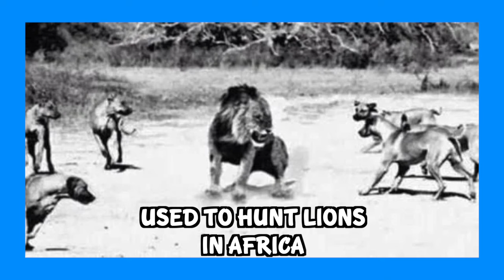A Guide to Owning a Rhodesian Ridgeback dog! | The AFRICAN LION Hunters!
What’s Up guys! Im Dr. Lindsay Butzer a small animal veterinarian and I have always wanted to Own a Rhodesian Ridgeback!

Most people want to own a Ridgeback because they are majestic, muscular, strong and athletic dogs and have a cool history of being are used to hunt lions! ☝️However, they are large dogs and can weigh up to 85 pounds and may be too much hound for the average dog owner!

MYTH ABOUT RIDGEBACKS:
So you might have heard that Rhodesian Ridgebacks are African Lion Hounds and hunted lions in South Africa where they are from, and this is true, but they did not take down lions, they are used in packs to hold lions in one place for hunters to then approach them. And as a Hound this dog was also used to take down Antelope, fend off Baboons and herd the occasional Ox.
And what should this mean to you? That the Rhodesian Ridgeback is a hard-core dog!!

THE RIDGE:
As most people know the breed is cherished by their ridge of hair that grows in an opposite direction along the dog's spine usually topped by a couple of swirls of hair, at the withers-end of the spine, called “Crowns”.

ORIGIN:
The Ridge originated by their African ancestor dog's, some of whom had ridges, such as Mastiffs, Grey hounds, and Great Danes. But the real reason the ridge is so cherished is that the dog's with ridges would always come back after helping to hunt lions, and so the belief began that the dog's with ridges were better hunters. Sadly, after this became a spiritual belief puppies without ridges would be euthanized to create the breedstandard, thanfully this is not happening anymore, and I have seen many ridgebacks without a ridge.

PERSONALITY:
Ridgebacks personality includes being, Stubborn, courageous and intelligent as well as a very loyal and protective of their owners. They have a strong instinct to guard their territory and make good watch dog's. They do have a lazy couch potato side to them when they are tired and don’t always require a huge house if they get adequate exercise.

The Rhodesian Ridgeback is a high-energy dog and excellent running partner who enjoy playing fetch or other games for mental stimulation. They are capable of great endurance with a good amount of speed too! They are beautiful and majestic which is why most people adore them and want one, and do get them, however, they may be too much hound for a novice dog owner.

TRAINING:
For training they require firm and consistent training from an early age to ensure good behavior and obedience. I always tell my new Ridgeback puppy clients to start early with their training and discipline when they are small, because they will be big and strong soon.

HAIR COAT AND GROOMING:
Rhodesian Ridgebacks have a short and dense coat that requires minimal grooming. Their coats come in only one color, “wheaten”, which spans every shade seen in a wheat field, from pale flaxen to the burnished red of a maturing crop. Ridgebacks also have two nose colors: black and the less commonly seen brown.

HEALTH AND LIFE SPAN:
They are generally healthy dogs but can be prone to hip dysplasia, elbow dysplasia, and certain types of cancer.  Since they are a large breed dog their lifespan is from 9 to 12 years old.

And there’s another health issue I must mention which is a classic developmental disease in ridgebacks called a Dermoid Sinus (DS) which is a developmental defect of the spinal cord and skin causing a pinpoint hole or even bigger hole, exposing the spinal cord. These can become infected if deep all the way to the spine.

If you are a committed and responsible owner who can provide plenty of exercise and attention, a Rhodesian Ridgeback can make a wonderful and loyal companion!